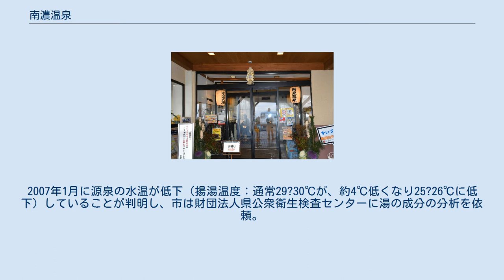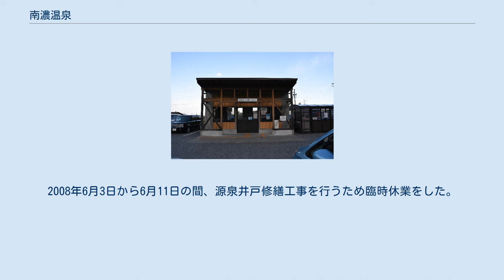南濃温泉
南濃温泉（なんのうおんせん）は、岐阜県海津市南濃町羽沢にある温泉。
 指定管理者の南濃スカイビュースパ水晶の湯が運営している 。
 財団法人岐阜県公衆衛生検査センター平成20年10月17日発行の検査結果によると 湧出地における調査及び試験成績 試験室における試験成績 館内掲示の『温泉分析書』（鉱泉分析試験法による分析）財団法人岐阜県公衆衛生検査センター平成20年10月17日発行より引用 養老山地の標高130mの中腹に海津市が管理運営する日帰り入浴施設の温泉。
温泉に入りながら木曽三川をはじめとする濃尾平野全体、御嶽山などの眺望が楽しめること、国道258号沿いにあり交通の便がよいことなどにより東海地方全体から入浴客が訪れ、煌めきの湯、ときめきの湯、檜風呂、壷湯、岩風呂など、全11種の湯船があり各湯船の湯口には「水晶の湯」にちなんで水晶の原石が飾られている。
 南濃温泉入り口 海津郡南濃町が約6億円をかけて2001年4月から11月にかけて掘削作業を行い、2002年12月に開館した。
2006年10月には利用者が100万人を超えた。
源泉名は「水晶の湯」で、源泉近くに水晶の原石が採れる『水晶ざら』と呼ばれる場所が古くからあることから命名された。
2007年1月に源泉の水温が低下（揚湯温度：通常29?30℃が、約4℃低くなり25?26℃に低下）していることが判明し、市は財団法人県公衆衛生検査センターに湯の成分の分析を依頼。
調査の結果、源泉井戸の鋼管に穴があき地下水が流入して温泉が薄められていることが判明。
泉質には大きな影響がないことから営業は継続されている。
2008年6月3日から6月11日の間、源泉井戸修繕工事を行うため臨時休業をした。
 南濃温泉シャトルバス乗り場